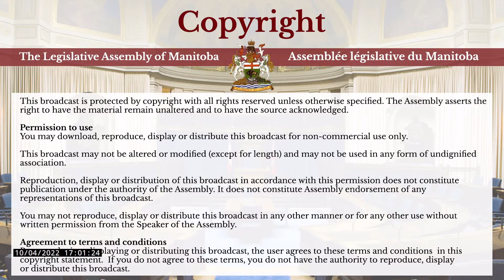House Broadcasts - October 4, 2022 PM